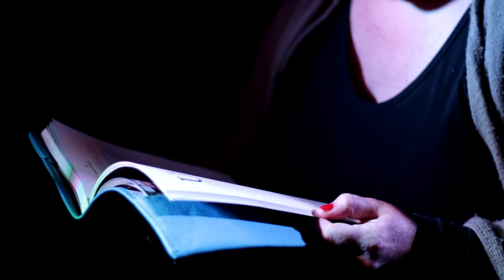Los narradores prueba apertura Mercedes Gomez de la Cruz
Ciclo para TV. Próximemente.